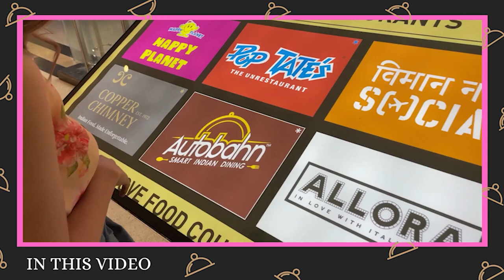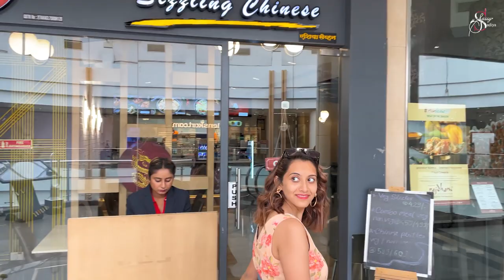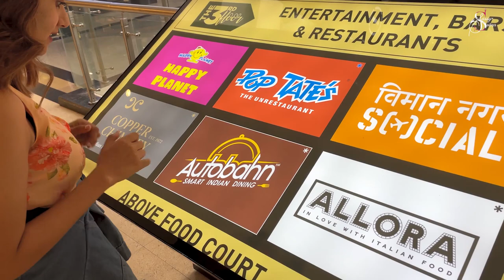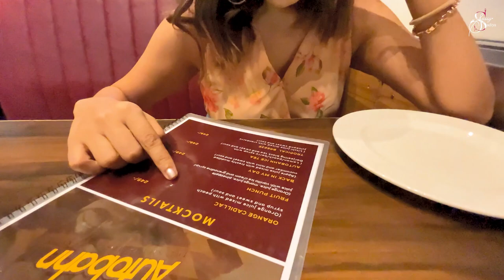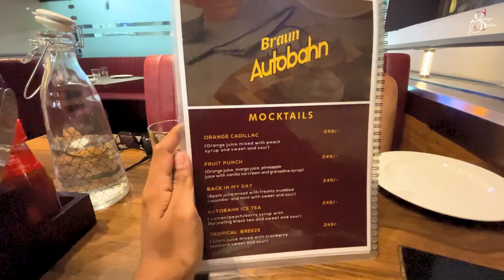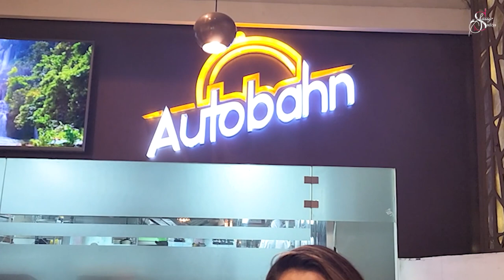Sassy Sadiya Experiencing India's 1st Auto-Serve Restaurant | Autobahn - Smart Indian Dining in Pune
Location

Sassy had great fun and an automated dining experience for the first time in India. This is a new era in the Indian dine-in and entirely runs on applications as well as the dishes are served in a chain of belts connected across the tables in the entire restaurant.
This place is absolutely adventurous!

Sassy explored it - how soon are you?

Sassy's Experience:
Ambiance - 5/5
Service - 5/5
Food Taste - 4/5
Food Quality - 5/5
Food Quantity - 5/5

Sassy's Taste Buds:
Korean Chicken - 390/-
Chicken Bao - 330/-
Italian Sizzler - 550/-
Ghee Roast Chicken - 410/-
Mocktails - 249/-

*Prices are mentioned in INR and may vary depending on various factors and seasons.

CHAPTERS
0:00 - Glimpse
0:32 - Entering Phoenix Mall
4:00 - Roaming & Selfies
5:15 - Choosing Restaurant On 3rd Floor
5:48 - Way To Autobahn
7:30 - Entering Autobahn
8:45 - Menu Items
9:16 - Ordering Delicacies
10:18 - Orange Cadillac
10:24 - Tropical Breeze
11:31 - Collecting Katsu Tori Bao & Korean BBQ Chicken
13:12 - Some Spaghetti
14:33 - More Dishes
15:22 - Finally, Some Desserts